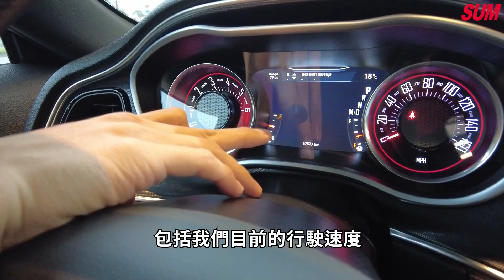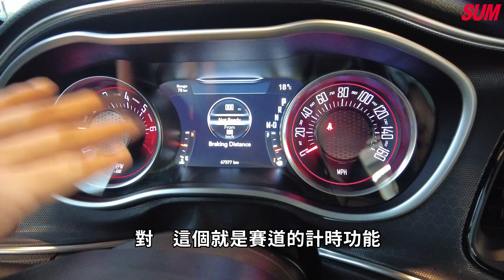【SUM中古車】唐老大來啦！傳奇硬漢 道奇挑戰者｜DODGE道奇 CHALLENGER 2016年 3.6 黑 桃園市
聯絡人：游店長
LINE：@HETAI
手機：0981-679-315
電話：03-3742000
車輛資訊：DODGE CHALLENGER
售價：148.8萬
車輛所在：桃園市八德區和強路306號